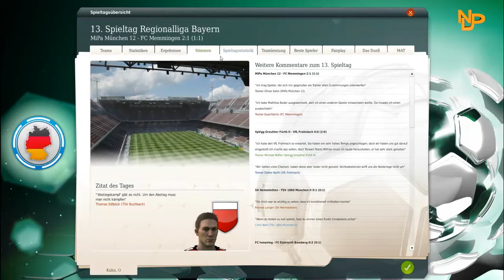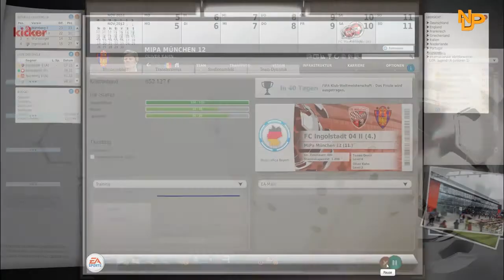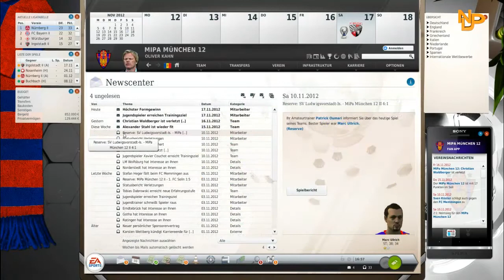Let's Play Together: Fussball Manager 13 #016 [German] [HD] - Glatze!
»Dir gefällt das Video? Dann "bewerte" und "kommentiere" es doch ♥«

»Achtung!«

Name: Fußball Manager 2013
Publisher: Electronic Arts
Entwickler: Bright Future
Erscheinungsjahr: 2012
Genre: Wirtschaftssimulation (Fußballsimulation)

»Unsere Partner«